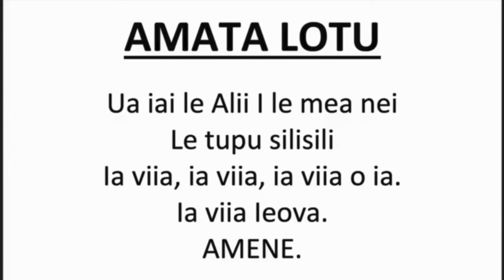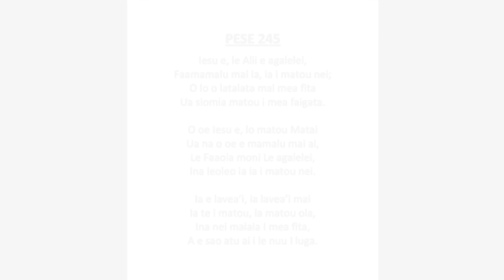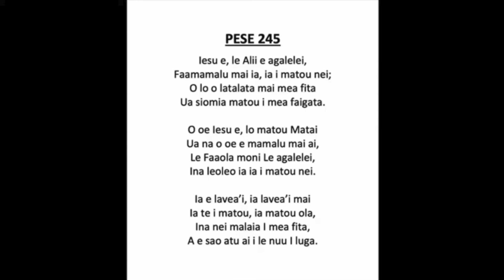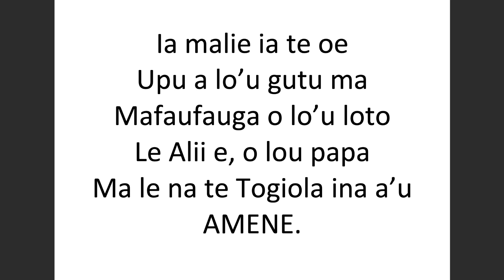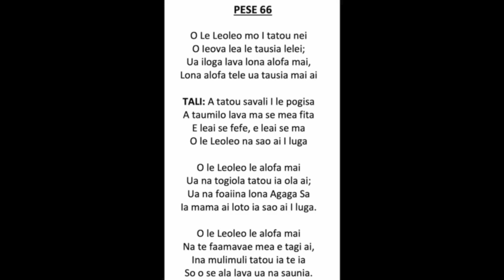PFCC Online Service 02/11/24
Long Beach CA Peteli Fou Christian Church Online Service February 11, 2024